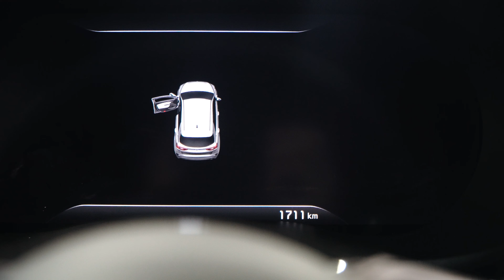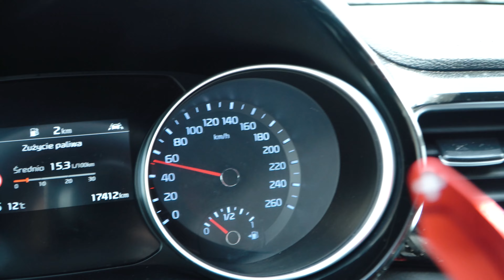KIA CEED 2019 1.6T-GDi 204KM - instalacja LPG *PROCEED* *OPTIMA*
Bohaterem dzisiejszego odcinka jest KIA CEED z roku 2019, z silnikiem o pojemności 1.6 T-GDI i mocy 204 koni mechanicznych. Dzięki zabudowanej instalacji LPG pokonanie tym samochodem 100 kilometrów może być tańsze nawet o ponad 50%. Zapraszamy do obejrzenia filmu w którym dowiecie się więcej.

Oferujemy instalacje gazowe tylko sprawdzonych marek takich jak:Romano STAG, KME, Prins, BRC, Tomasetto, Zavoli, LandiRenzo, AEB, czy AGC (Auto-Gaz Centrum).